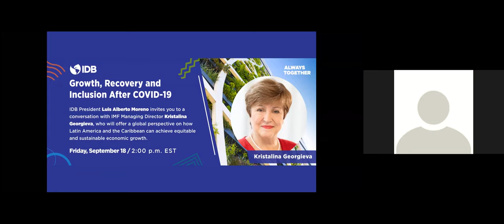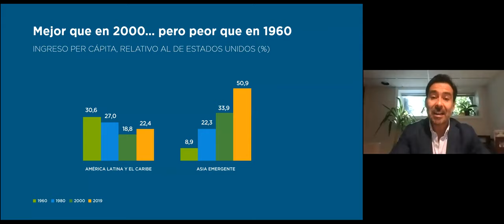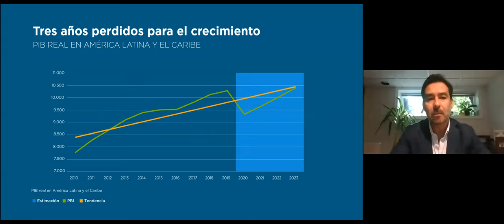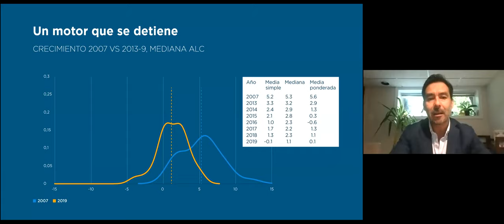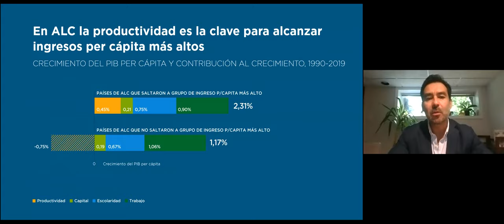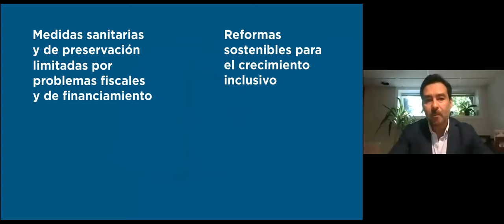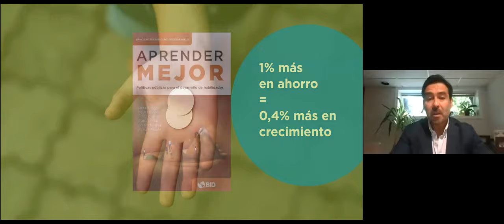Crecimiento, recuperación e inclusión después de COVID-19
El Presidente del BID, Luis Alberto Moreno los invita a una conversación con Kristalina Georgieva, Directora Gerente del FMI, quien ofrecerá una perspectiva global sobre cómo América Latina y el Caribe puede lograr un crecimiento económico equitativo y sostenible.